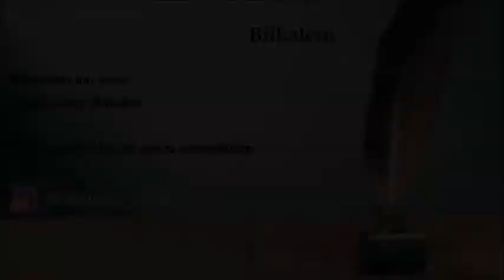Bilkalem - Khutbe Deutsch Freitagsgebet predigen 2019.07.26 Berlin HD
ACHTUNG!!!
NICHT Abu Bakr sondern Uthman bin Affan, möge Sie Allah segnen.